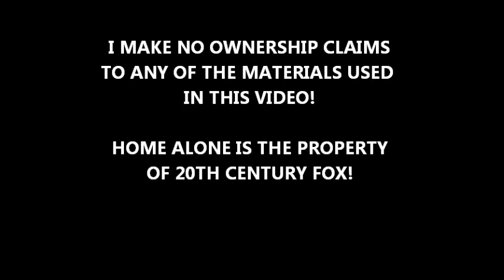Home Alone Review Pt. 3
Well, here we are at the final part of my Home Alone review. If YouTube will allow you to see it. Merry Christmas, faithful zoids!